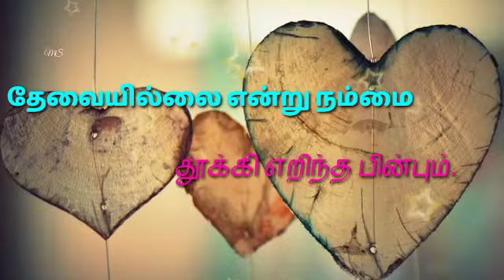Love today whatsapp status 🌹🌹🌹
The love today what's app status lovely like view love video people very like love status video love feling love status very viral super video